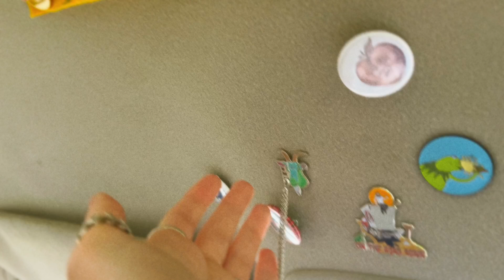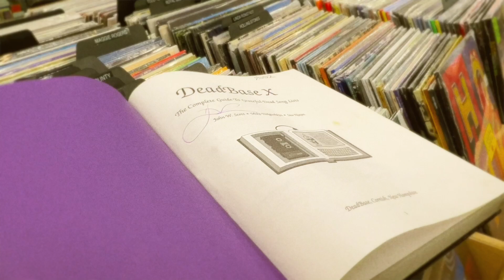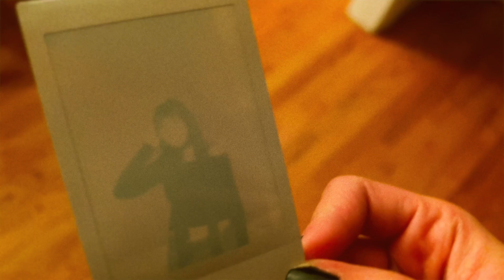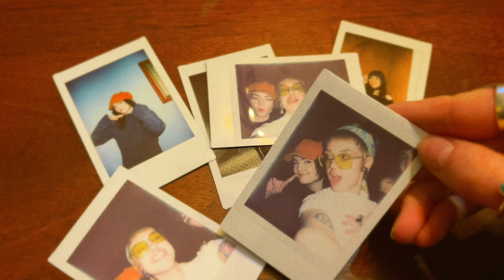✰shopping at the biggest thrift + styling vintage clothes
☺ what was your favorite item we thrifted? ☺

verse of the day: "Friends love through all kinds of weather, and families stick together in all kinds of trouble." Proverbs 17:17 (MSG)

FAQs:
-age: 22
-camera: Canon T7i and Canon M50 (or my iPhone 13!)
-editing: FCP
-are you a Christian? YES :)